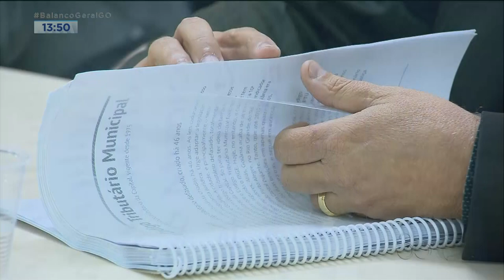NOVO CÓDIGO TRIBUTÁRIO: PROPOSTA PREVÊ REDUÇÃO DO IPTU PARA 45% EM GOIÂNIA CHEGA À CÂMARA MUNICIPAL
A PROPOSTA DO NOVO CÓDIGO TRIBUTÁRIO DE GOIÂNIA JÁ ESTÁ NA CÂMARA MUNICIPAL. ENTRE AS MUDANÇAS PREVISTAS ESTÁ A REDUÇÃO DO VALOR DO IPTU PARA CERCA DE 45% DOS IMÓVEIS DA CAPITAL. PARA VALER NO ANO QUE VEM, A PROPOSTA PRECISA SER APROVADA PELOS VEREADORES AINDA NESTE MÊS DE SETEMBRO.